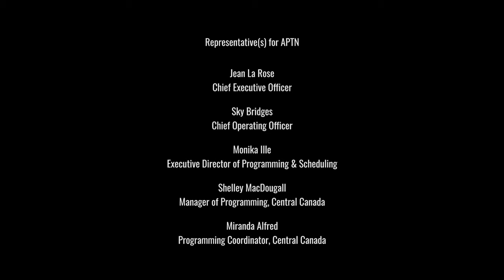Fort Babine Injustice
For thousands of years, the people of Lake Babine operated traditional salmon weirs, sustainably catching and preserving 750,000 sockeye each season. In 1906, the Canadian government outlawed the fish weirs. Elder Fred Williams teaches Rudy about the history of colonial injustice at Fort Babine including impacts of amalgamation, the Indian Act, and the loss of their local economy and way of life.